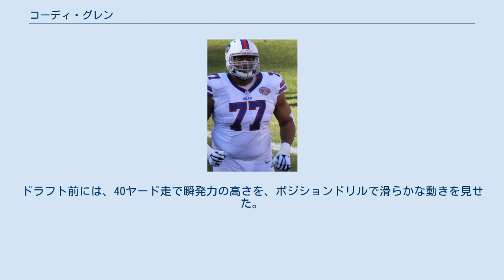コーディ・グレン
コーディ・グレン（Cordy Glenn 1989年9月18日- ）はジョージア州リバーデイル出身のアメリカンフットボール選手。
ポジションはオフェンシブタックル（OT）。
 高校時代は、オフェンシブラインマンとディフェンシブラインマンのそれぞれでプレーしており、ウィル・ラックリーとチームメートであった。
大学進学の際、Rivals.com から4つ星に評価された。
2008年のガードでは16位にランクされている。
 ジョージア大学へ進学した後は1年次に10試合の先発を含む13試合に出場し、カレッジフットボールニュースが選ぶオールフレッシュマンファーストチームに選ばれ、在学中の4年間で50試合に先発出場した。
これは、ジョージア大学のオフェンシブラインマンとしては歴代トップのクリント・ボーリングに並ぶタイ記録であった。
左ガードとしては28試合、左タックルとしては18試合、右ガードとしては4試合で先発している。
 ジョージア大学在学中の2010年にはオールアメリカンに選ばれ、カレッジフットボールのトップクラスのガードの1人と考えられた。
 2011年には、サウスイースタン・カンファレンスのファーストチームに選ばれた。
 2012年のドラフト・コンバインでは、40ヤード走やポジションドリルで評価を高めた。
NFLドラフト前には、ガードの選手としてはデビッド・デカストロに次ぐ高い評価を受けた。
ドラフトでは、2巡41位でバッファロー・ビルズから指名されて入団した。
同年8月にチャン・ゲイリーヘッドコーチより先発左タックルに指名された。
 2013年には全試合先発出場し、2015年までの4年間で61試合に先発出場した。
2016年3月1日、ビルズより非独占フランチャイズ指定を受けた。
 大学では主にガードとしてプレーしていたが、タックルとしてプレーできる運動能力と機動力も持っている。
軽快なフットワークとリーチの長さがあり、サイズ、強さも備えている。
ドラフト前には、40ヤード走で瞬発力の高さを、ポジションドリルで滑らかな動きを見せた。